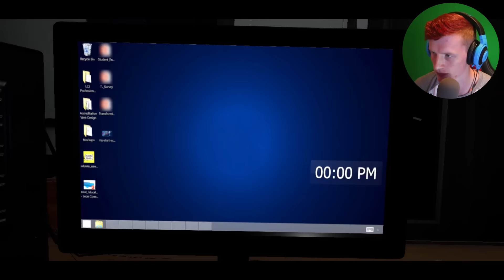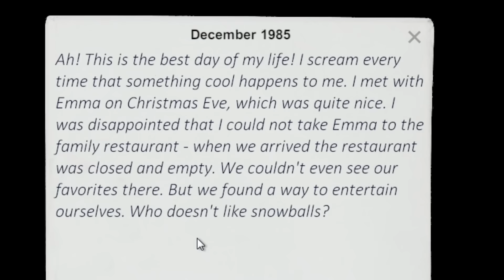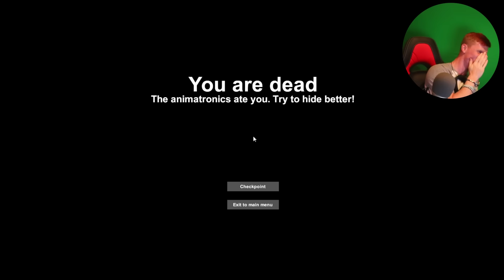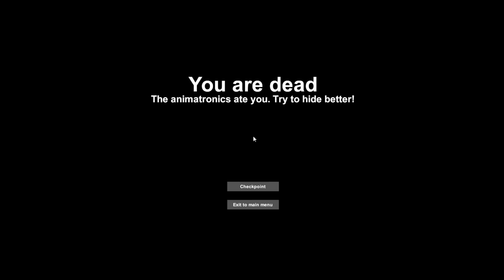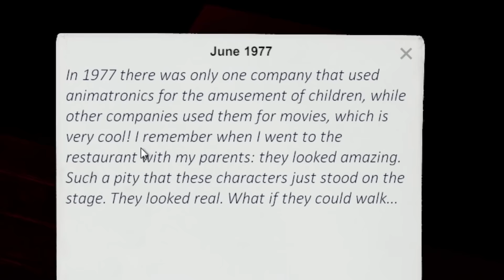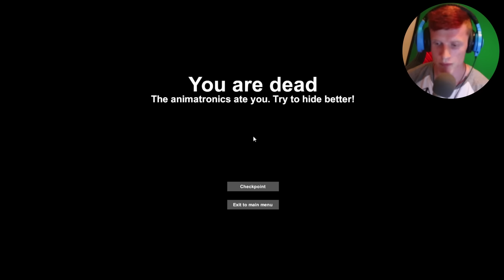SCARIEST GAME IN A LONG TIME!! || CASE: Animatronics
GAME: CASE: Animatronics

-Bazamalam-